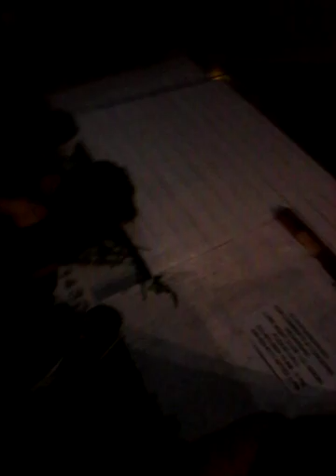BREAKING ALL THE RULES